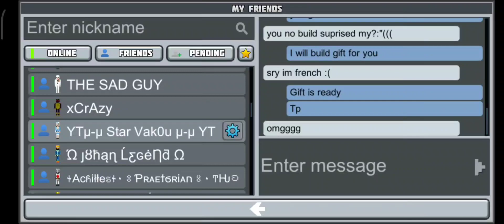Gift for my biggest fan 🎁 (Planetcraft|Planet of Cubes)